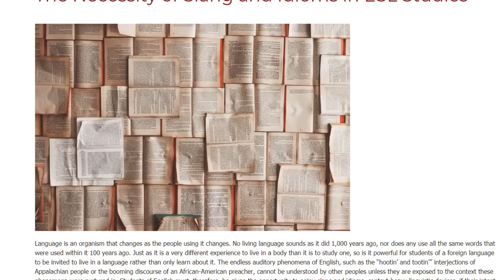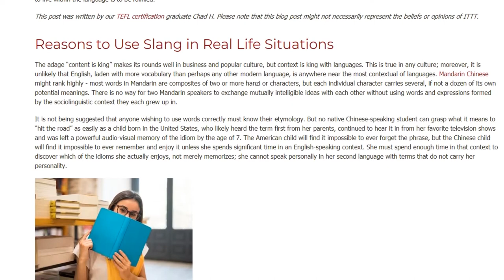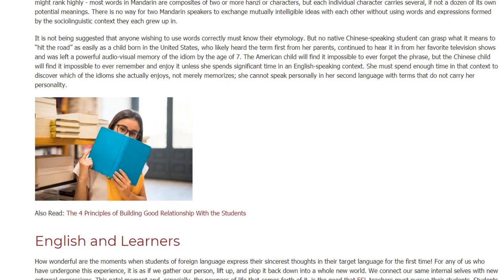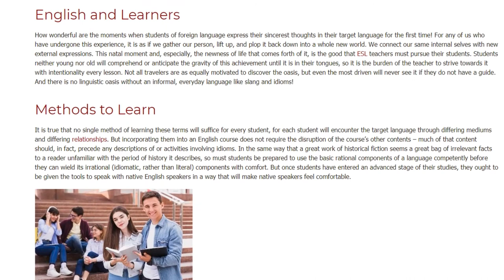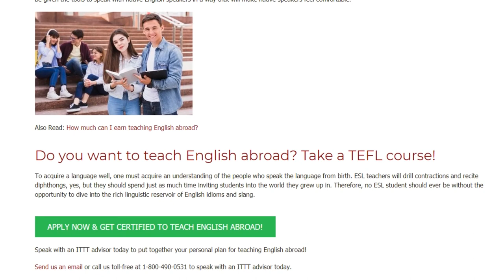The Necessity of Slang and Idioms in ESL Studies | ITTT | TEFL Blog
Slang and Idioms in ESL: Language is an organism that changes as the people using it changes. No living language sounds as it did 1,000 years ago, nor does any use all the same words that were used within it 100 years ago. Just as it is a very different experience to live in a body than it is to study one, so is it powerful for students of a foreign language to be invited to live in a language rather than only learn about it. The endless auditory phenomena of English, such as the “hootin’ and tootin’” interjections of Appalachian people or the booming discourse of an African-American preacher, cannot be understood by other peoples unless they are exposed to the context these phenomena were nurtured in. Students of English must, therefore, be given the opportunity to enjoy slang and idioms, context-heavy linguistic devices, if their intent to live within the language is to be fulfilled.